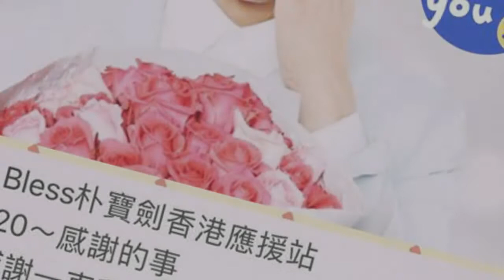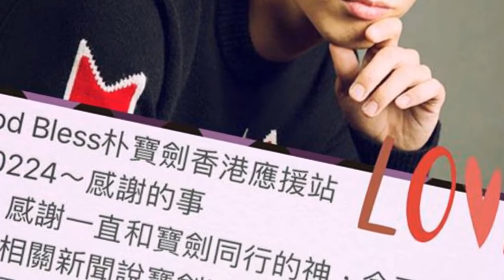2019 ParkBoGum AsiaTour